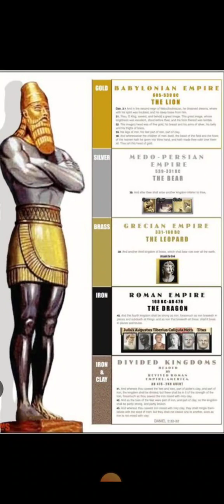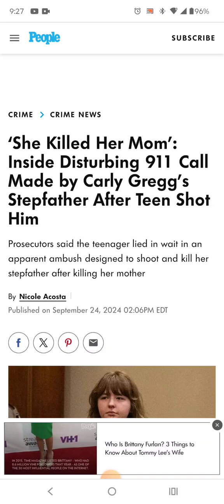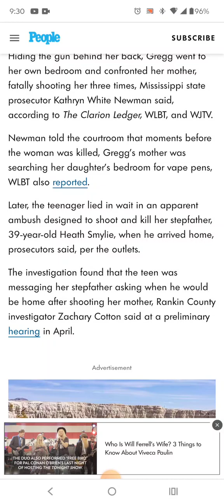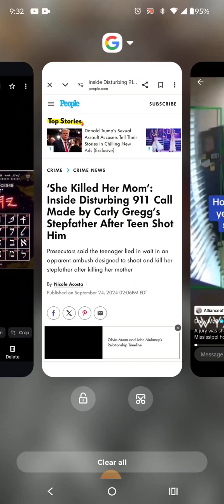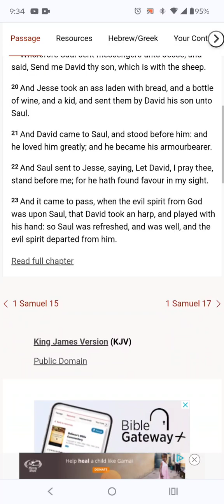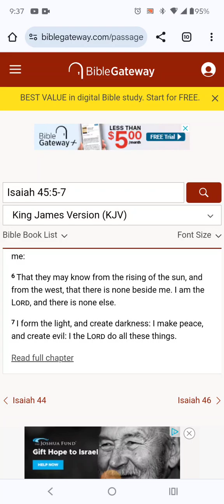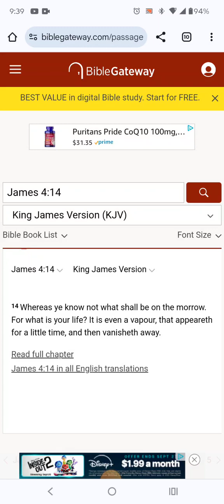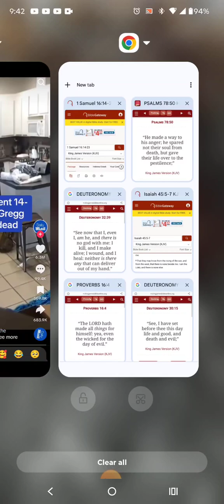The Lord is in control judgment is continually being cast out